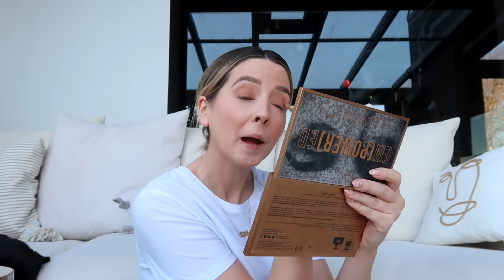Christmas Movie Cuddles & Fun At The Farm | Vlogmas Day 6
Christmas Movie Cuddles & Fun At The Farm